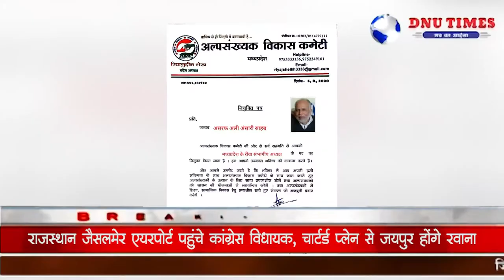अल्पसंख्यक विकास कमेटी को लिखा पत्र